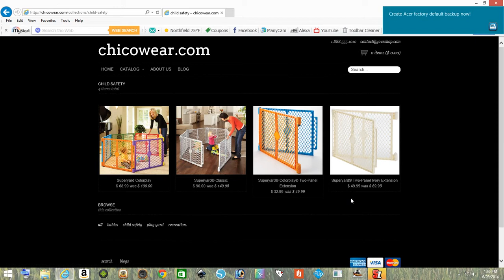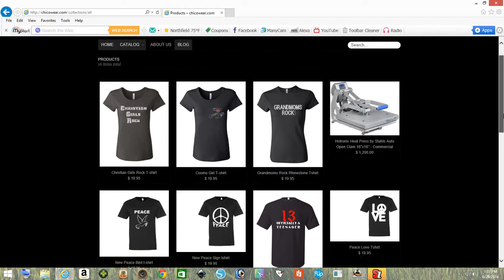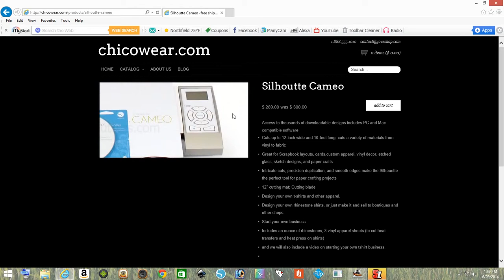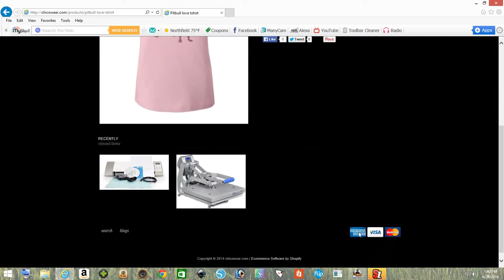My Edited Video